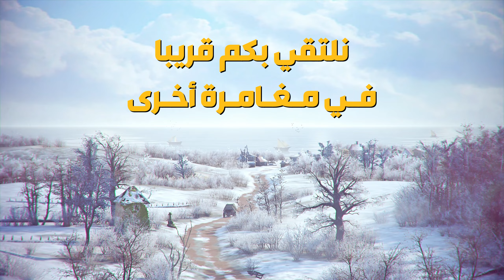مراحل لعب حكاية الطاعون: إينوسينس | ‏‏A Plague Tale Innocence - gameplay walkthrough .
A Plague Tale Innocence - gameplay walkthrough .
مراحل لعب حكاية الطاعون: إينوسينس

00:00 انترو
00:05 اتمام الفصل: CORONATION
وموت صديقهم رودريغ RODRIC اثناء استخدام العربة كدرع لحماية أميسيا وأخوها ومن رماة السهام
12:10 مواجهة أميسيا وهيوغو لفيتاليس

هذا الفيس بوك الخاص بي ومعرفي باللعبة